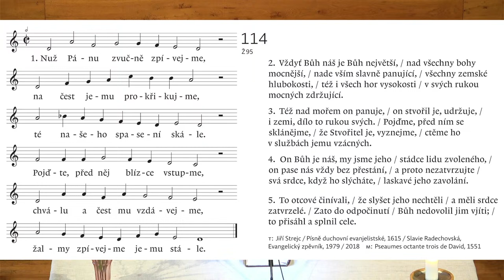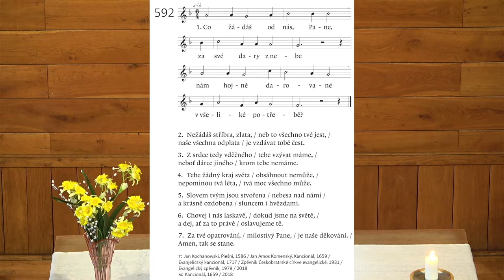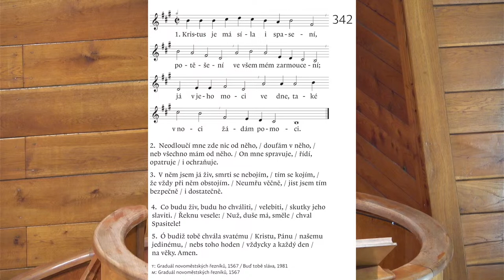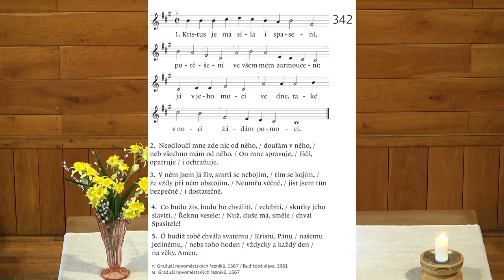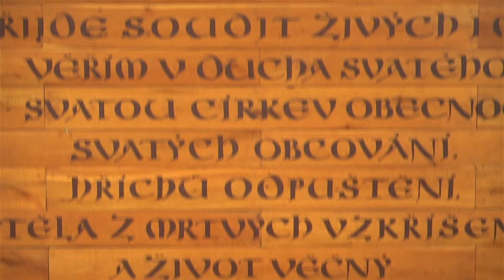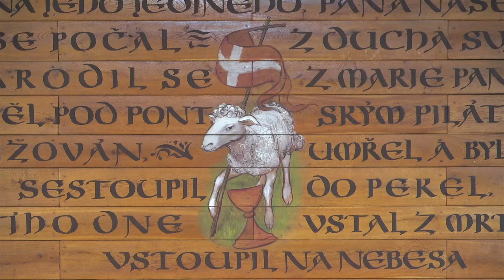Bohoslužby ČCE v Rožnově p. R. 17. 3. 2024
Jak posílit vnitřního člověka. Bohoslužby Farního sboru Českobratrské církve evangelické ve Stříteži nad Bečvou a v Rožnově pod Radhoštěm v neděli 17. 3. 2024 v 8.00 z kostela v Rožnově p. R.. Káže farář Josef Hurta.

0:00 začátek
3:35 114,
11:27 Koloským 1, 1-14,
14:05 592,
18:15 Jak posílit vnitřního člověka., text: Efezským 3, 14-19
36:15 342,
39:30 ohlášky,
46:25 687.